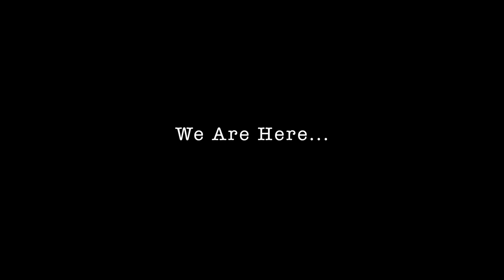Alien video Director Al Franklin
This is happening now    HUNGER TANGO OFFICIAL MUSIC VIDEO